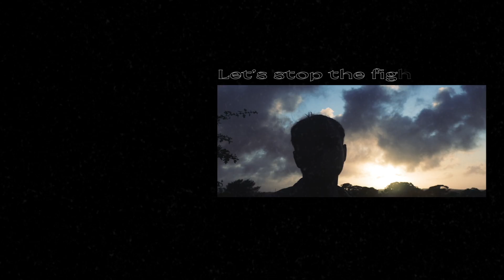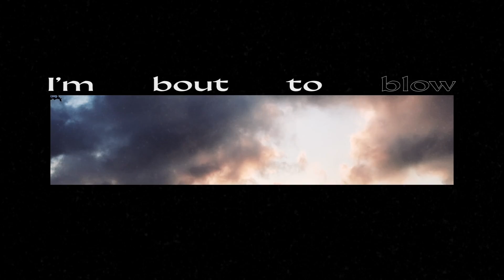Ted Jasper - Solstice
Animation by Charlie Stopford

I love waking up in the dead of night and seeing daylight creeping through the window, or finishing work and still being able to spend a hot evening on the beach. Summer months where the days never seem to end were the inspiration for this project, there’s a magic to that time of year that makes writing carefree and joyful… I wish Solstice could last forever but sadly it can’t, like everything there needs to be balance and the Equinox EP was my way of balancing the weightlessness of Solstice.  I hope that Equinox and Solstice balance each other and when brought together form something greater than the sum of their parts.